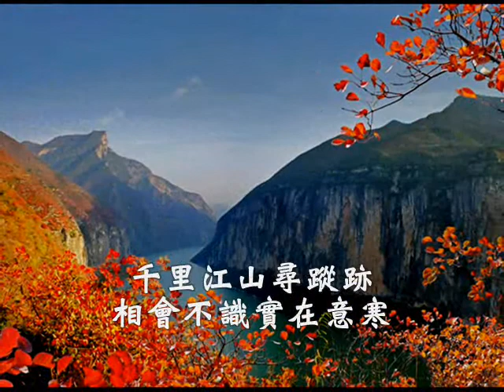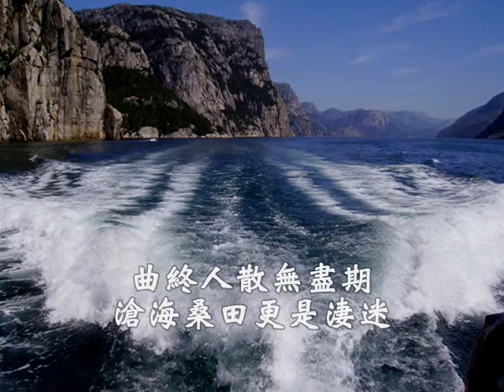國語善歌-一翦梅(知悟覺醒)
哪吒三太子慈訓  知悟覺醒  調寄：一翦梅  演唱者:顏秀蓉

演法只為皇胎漢  流連異地不知回返
千里江山尋蹤跡  相會不識實在意寒    （其一）
擦肩而過韓湘子  回頭再會呂祖洞賓
堪嘆世人不知悟  會親不認更加傷心    （其二）
迷迷糊糊入了世  恍恍然然春秋而混
來時空空去空空  猶如花蜂如似夢臨    （其三）
曲終人散無盡期  滄海桑田更是淒迷
好景不常景物變  鏡花水月覺醒無疑    （其四）